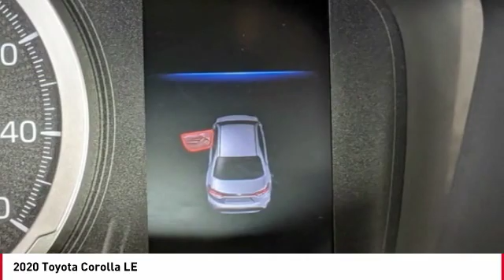2020 Toyota Corolla Cathedral City CA 42454R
2020 Toyota Corolla LE

Toyota of the Desert is pumped up to offer this great 2020 Toyota Corolla LE in.brCARFAX One-Owner.brbrbrPriced below KBB Fair Purchase Price!brbrWe're TIME EFFICIENT -- Wouldn't it be awesome to get the deal you want in 30 minutes or less? We can make that happen. Complete TRANSPARENCY at every step. Whether its Condition, Pricing, Financing or just general CAR KNOWLEDGE, we excel at the DETAILS! Different CULTURE recruited for a different purpose. We create a culture designed to educate and help, not just SELL!. Our NON-COMMISSIONED Sales Staff SERVES you -- That means you buy what you want, not what someone wants to sell you. Our dealership's mission is to make every customer a customer for life by providing world class services every time. Excellent customer care, competitive prices, and our well-trained staff are a few of the great features about shopping at our new and used Toyota dealership. Give our dealership a call or visit us in Cathedral City today and take a test drive in your dream vehicle. Toyota of the Desert is proud to serve the surrounding areas of Palm Springs, Palm Desert, Coachella, and Indio. We also offer Military Discounts for our active-duty service members.brbrAwards:br  * 2020 KBB.com 10 Coolest New Cars Under $20,000